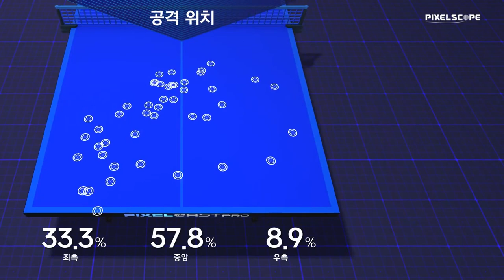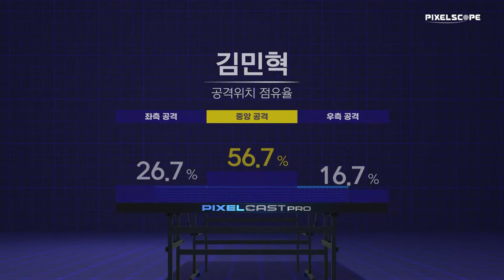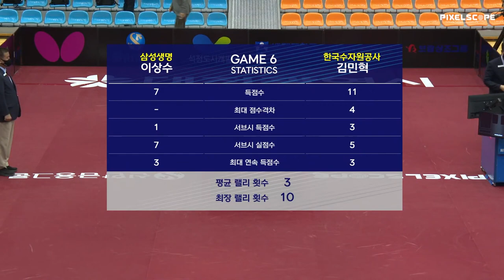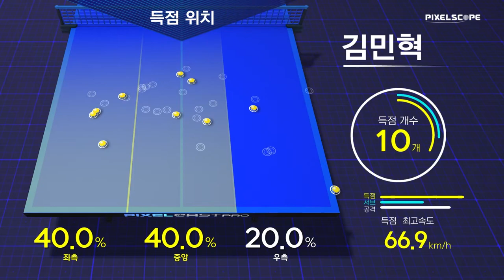이상수 vs 김민혁 :: 2021 대전광역시&석정도시개발 올스타 탁구대회 남자 단식 준결승 [1탁]